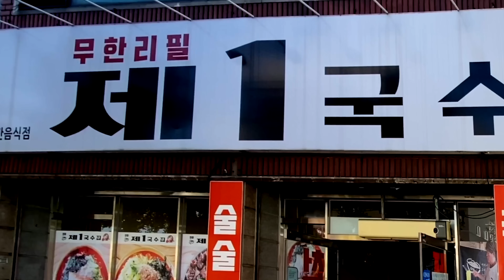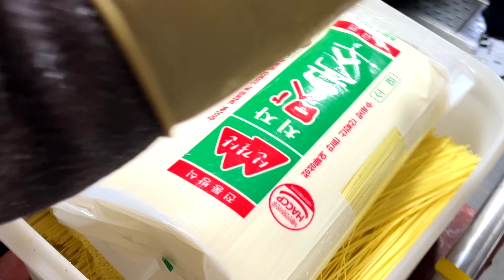손님들이 반만 달라고 애원하는 무한리필 국수집! 전국에서 손님 가장 많은 국수집 몰아보기 / korean street food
[ 💬 Information ]

🍓상호(store name) :

💰  가격(Price)
      :  KRW ,000  / USD
      :  KRW ,000  / USD
      :  KRW ,000  / USD
      :  KRW ,000  / USD

🚩 위치(Location)